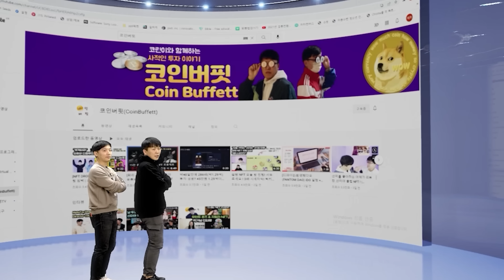개인회생 &개인파산 비용 절차 대신 물어봐 드리겠습니다 | 코인 부동산 주식 투자자 대출 | [EVENT: 변호사 무료 상담권 3명] [법무법인 지름길 대표 변호사 이동우]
💰  EVENT 30만원 상담 변호사님 대면 상담권 3명
      (개인파산&개인회생 관련된 내용 상담)

- 초간단 이벤트 참여 방법

2. 구글폼을 제출한다 (유튜브 닉네임,  메일 주소만 제출)

■ 당첨자 발표
~2주내 유튜브 커뮤니티 게시  + 해당 영상 댓글로 공지
-추첨을 통해 당첨자 발표
- 당첨자분은 제출하신 메일 주소로 법무법인측에서 연락이 갈 예정입니다

■ 인터뷰 내용

0:00 ~ 0:16  하이라이트
0:16 ~ 1:57  변호사님 소개 / 회생 파산 대상자
1:58 ~ 4:03  회생&파산은 무엇인가?
4:04 ~ 6:35  코인 투자자 개인회생 실제 사례
6:36 ~ 10:30 회생&파산 진행시 드는 인지대/송달료/예납금 비용과 프로세스
10:31 ~16:03 변호사 선임 비용과 팁
16:04 ~ 17:34 (변호사님)시청자들에게 한마디